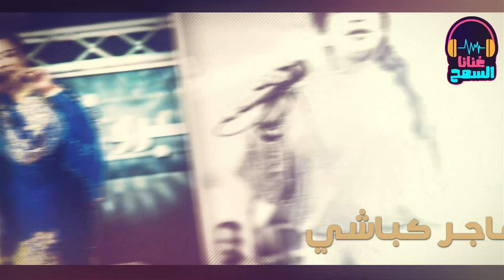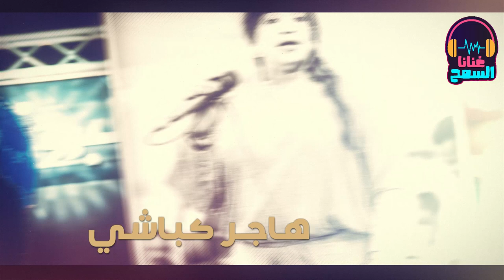انت وين ياقمرنا ║هاجر كباشي - Hager Kabashi║اجمل الأغاني السودانية غنانا السمح - Gunana Al-Same7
غنانا السمح - Gunana Al-Same7 _اجمل الأغاني السودانية
كل الاغاني و الحفلات و  السهرات الحصرية  sudanese music
انت وين ياقمرنا ║هاجر كباشي - Hager Kabashi║